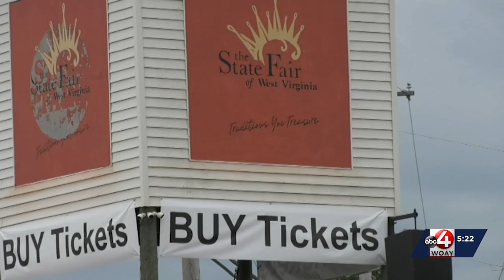Free COVID-19 vaccines given out at West Virginia State Fair